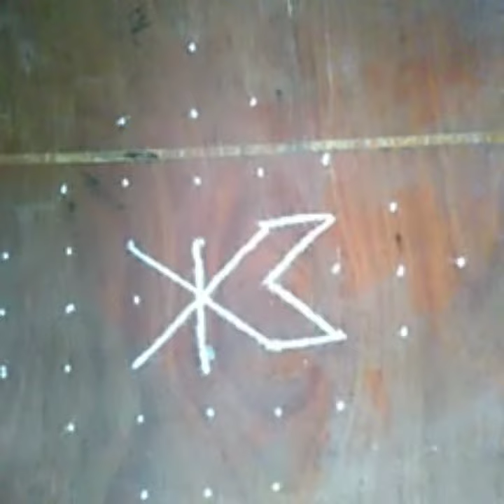13thday kolam/9-1dots Kolam/simple design rangoli/easy and quick rangoli for beginners Rangoli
Beginners small rangoli design by
Vani rangolies